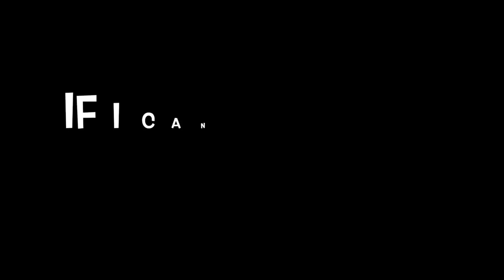4 Ideas to Increase your Personal Sales - Perfectly Posh Training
Posh just announced a push to $100PV promotion between today and Thursday! I’ve got 4 tips on how you can make that happen!

Want to learn more about Posh, but not ready to dive all the way in just yet - join my VIP group and hang out awhile:

Ready to take a chance on yourself and maybe even change your life?